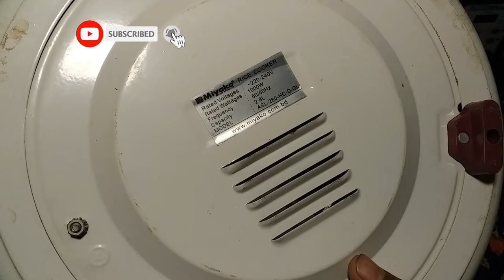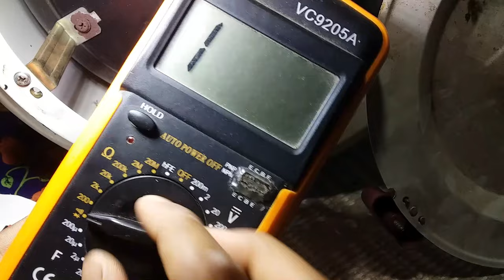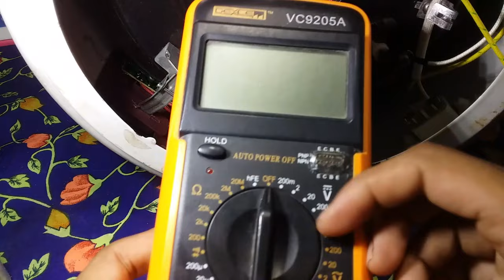How to repair rice cooker || cook light not working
Rice cooker repair is very easy. Today I have shown in this video how to repair rice cooker and fixed the problem of rice cooker cooking light not on water and coil not heating.

Bangla translate: রাইস কুকার মেরামত করুন খুব সহজে।রাইস কুকার মেরামত কিভাবে করা হয় আজ আমি এই ভিডিওতে দেখিয়েছিএবং রাইস কুকারের রান্নার লাইট জলে না এবং কয়েল গরম হয় না এই সমস্যা দূর করেছি।

Required equipment:
1. Rice cooker switch

Other Tag:
how to repair rice cooker,
how to repair rice cooker switch problem,
how to repair rice cooker no power,
how to repair rice cooker not heating,
how to repair rice cooker not turning to cook,
rice cooker is not working how to repair it,